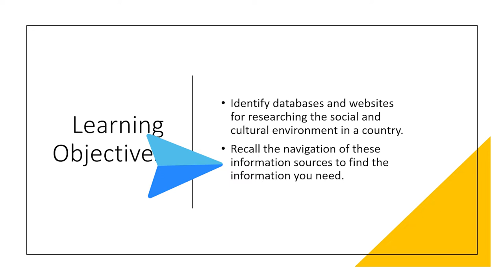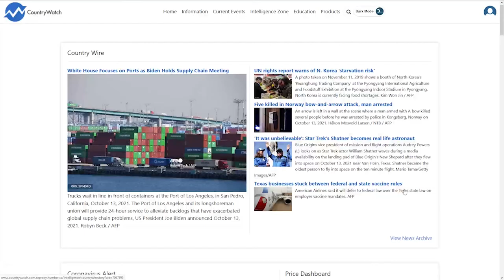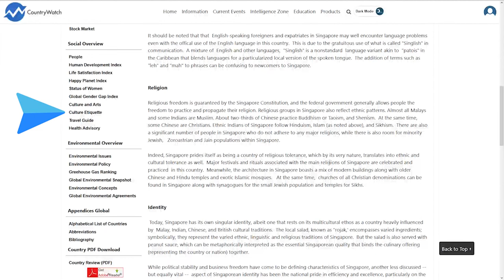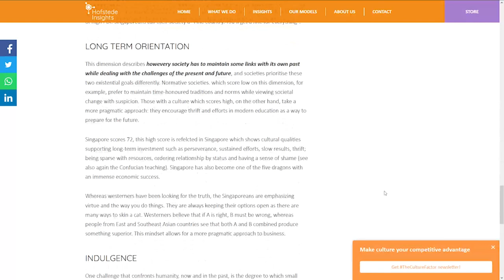Researching the Social and Cultural Environment for New Businesses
00:00 Introduction
00:16 Learning Objectives
00:57 Navigating to the Global Business Management Research Guide
01:45 Using the CountryWatch database
02:55 Using the Hofstede Insights Cultural Dimensions
03:53 Summary